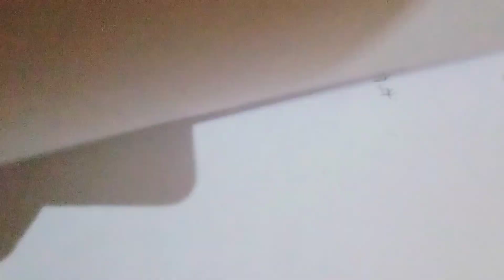do draw a dog 🐕